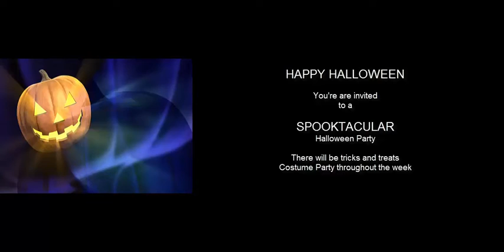Zangrid - partyland halloween 2015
Join us at Zangrid for a nail biting tour for our Halloween Special from the 25th October until 31st October plus a Halloween Hunt will be taking place.

We will be entertaining you with Live DJ's and Live Artist's such as Khiron Ametza and Maxx Sabretooth performing Live at the Halloween Sim.

(sorry this sim is not open for Hyperjumping - Maybe in the Future)